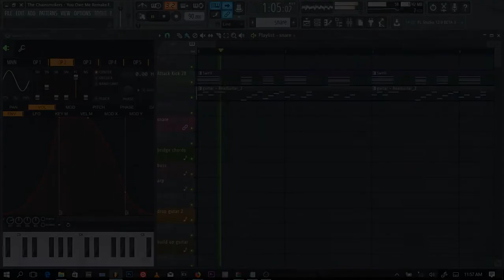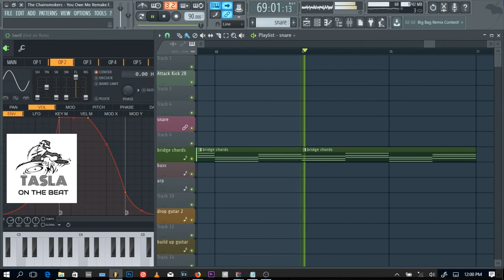The Chainsmokers - You Owe Me (Instrumental Remake) + FLP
The Chainsmokers - You Owe Me Remake by Tasla
Tasla On The Beat
Follow me on;